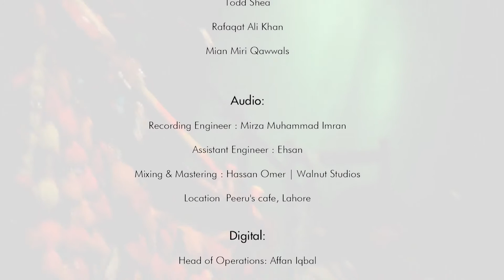Sain Zahoor - Tenu Qabr Udeekay | Sufi Fest - Peace Jam 2014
Check out this amazing performance by Sain Zahoor at the Sufi Festival Peace Jam 2014.